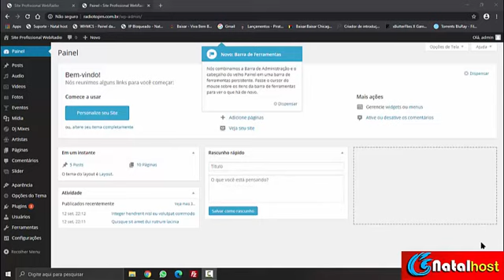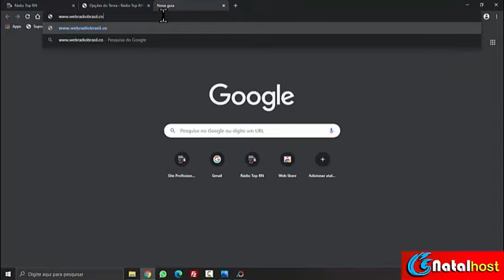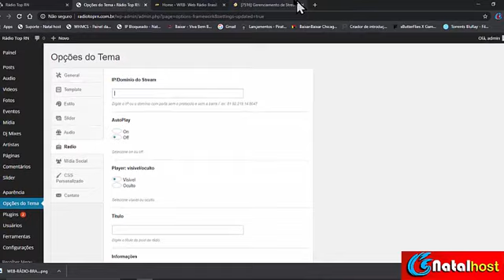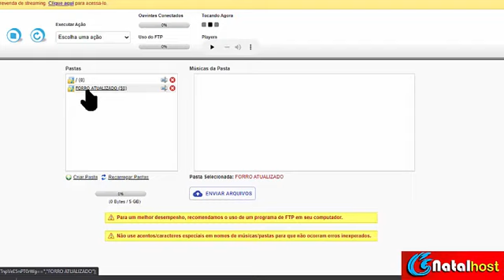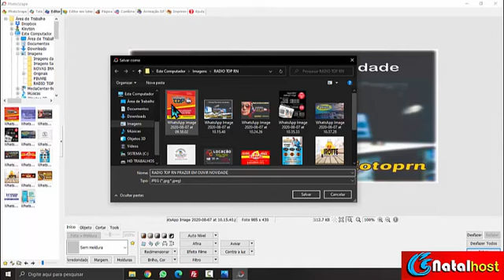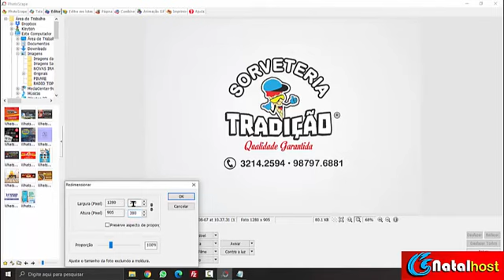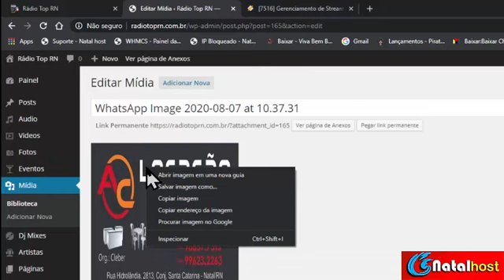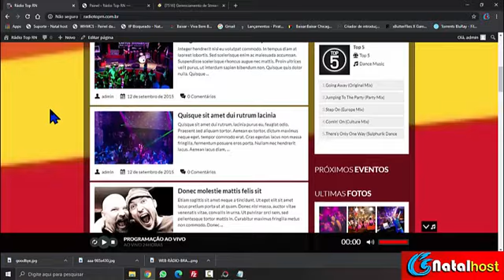Administrando Site para Rádios FM e Web Rádios, Painel de Streaming Coloque Sua Rádio na Internet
Cria Sua Web Rádio com a Natal host, Pacotes Promocionais.

Coloque Câmera no Studio de Sua Rádio Transmita para Facebook ou Youtube e Site da radio.